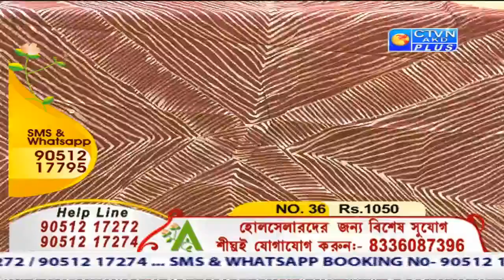ABORON EXCLUSIVE CTVN_26_07_2020 - 02:00 PM